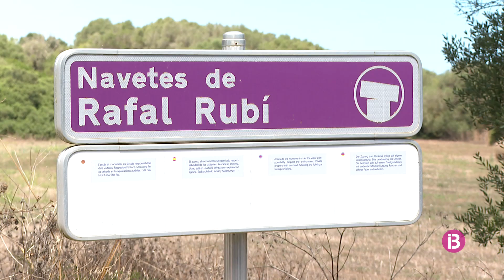Les dues navetes de Rafal Rubí, a Alaior, s'obren a les visites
Els propietaris i gestors de jaciments privats de Menorca formen una associació